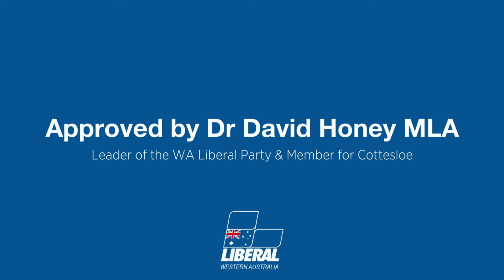Breaking Down the Landgate Scandal | WA This Week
Mark McGowan often brags about his Government's supposed competence, yet basic math seems to escape everyone in his Cabinet.  Dear Premier, selling properties at massive discounts doesn't generate a saving.